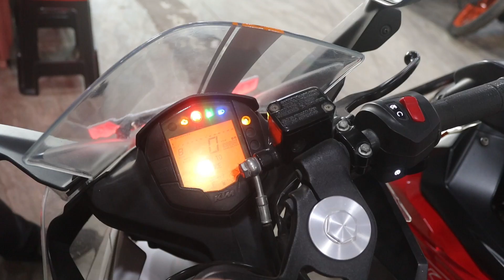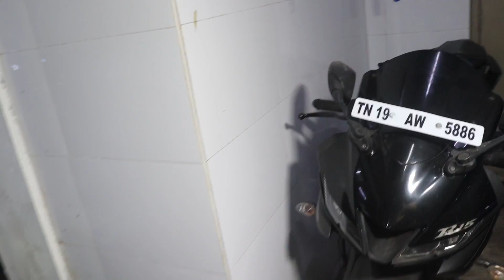Middle class வாங்குறமாரி Chennaiல Super Sports bikes🏁For sale at Low price🏍️🔥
Used Bike Cheapest price in Chennai | Second hand bikes KTM Duke And RC bikes | Royal Enfield bikes

Shop name ; GRACE BIKES
Address ; No.1, Thanthai periyar Nagar, Kaiveli, Chennai, Tamil Nadu 600100

JAFFER EXPLORES